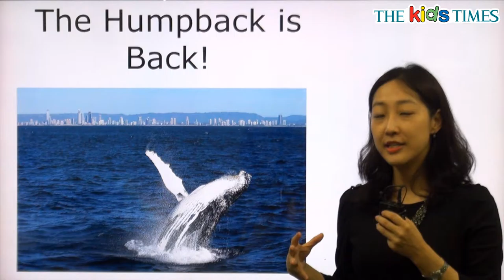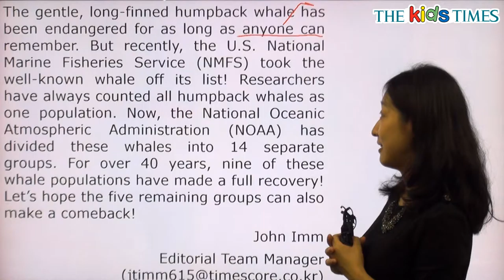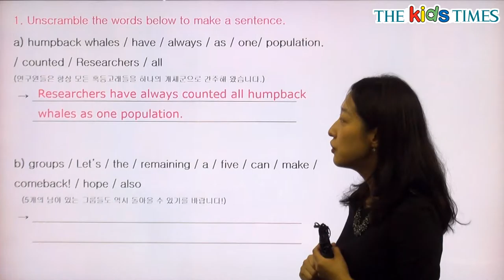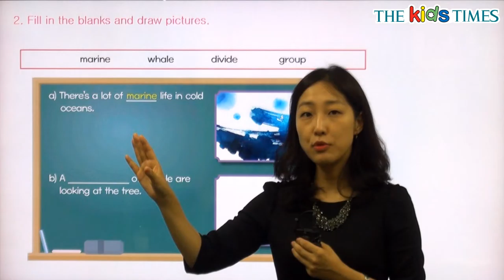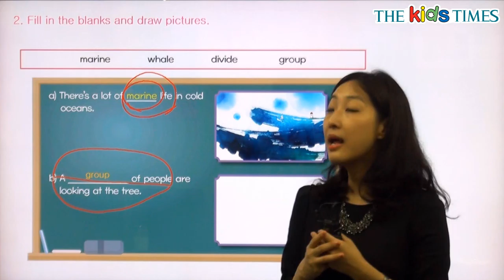The Humpback is Back! - 전나리 선생님과 함께 하는 Aha! 동영상 강의 ( The Kids Times - No.375 )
혹등고래, 대부분 멸종위기에서 해제!